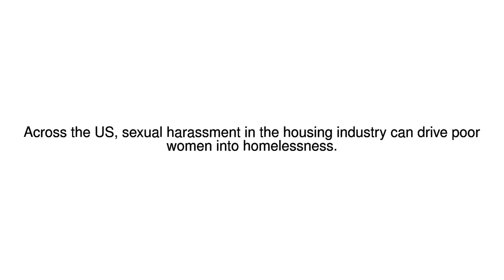News Update When abusers have the keys to your home 12/01/18